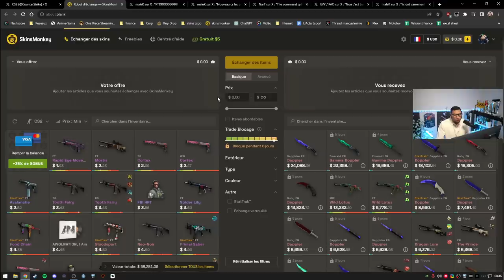CHEAT INDETECTABLE nouvelle mise à jour counter strike 2 (valve corrige les problèmes)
mise a jour counter strike 2 sur le FOV et la decale michael jackson, valve est super actif de ce coté c'est plaisant.